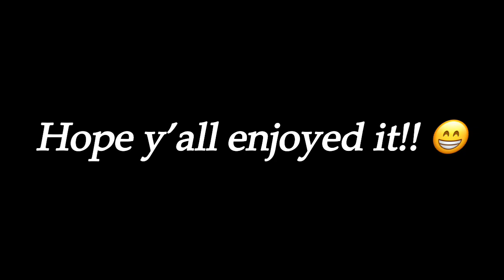Mao Mao sings Seven Spanish Angels by Willie Nelson and Ray Charles